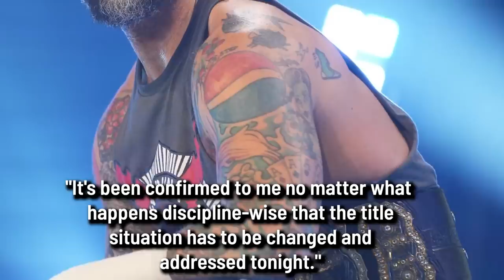Malakai Black Reportedly Obtains Release from AEW, CM Punk/The Elite Backstage Updates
Today's episode of the Latest is up now!
Topics Include:
--Malakai Black reportedly obtains conditional release from AEW
--Pat McAfee WWE commentary role on hold due to ESPN College GameDay job
--WWE promotes Shawn Michaels to SVP of talent development creative
-- CM Punk sustains 'serious' injury, title situation to be addressed on AEW Dynamite
-- Report: CM Punk & Ace Steel to be suspended or fired by AEW